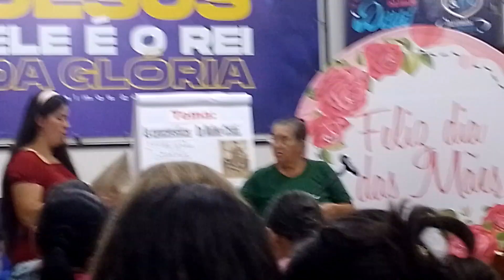culto círculo de oração orvalho de hermon das mães Jd Alvorada (3)